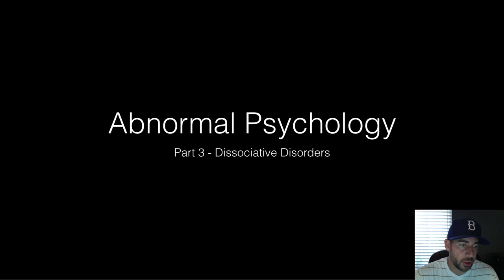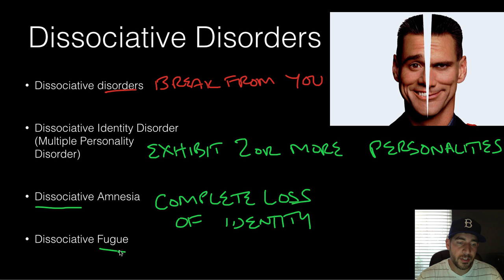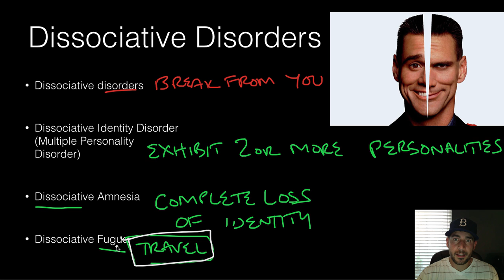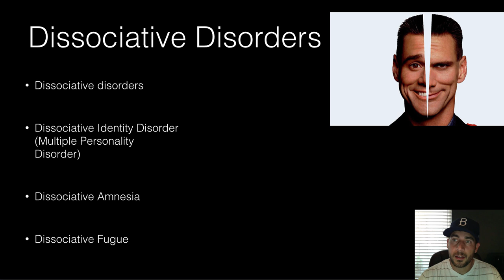AP Psychology - Psychological Disorders - Part 3 - Dissociative Disorders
Part 3 of review of key concepts and term is abnormal psychology and AP Psychology.